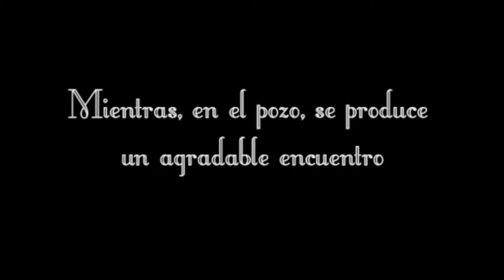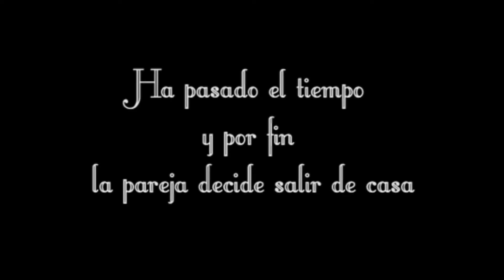Matar a un Lobo Feroz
Olaya Mourenza (Fotografía 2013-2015) hizo esta personalísima interpretación de varios cuentos infantiles con la técnica de stop motion.